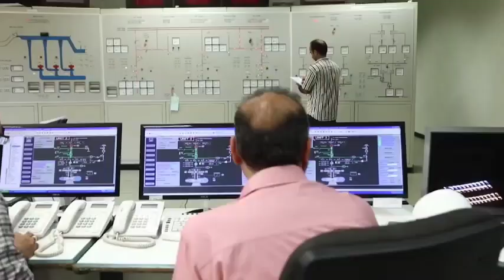هفتمین سفر رئیس جمهور به استان خوزستان